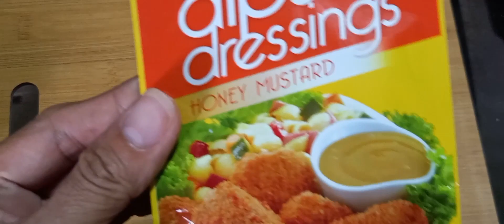Try this No cook Vegetable Salad | so healthy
Hello Friends, I just want to share this homemade vegetable salad recipe, I come with this idea for a healthy life and also it is expensive to order a salad at a restaurant. So if you have this ingredients in your kitchen and try to make your own homemade vegetable salad in a bowl. Just slice cut and mix. Remember Prepare it with Love. @msamor101

Veggie Salad

grated carrot
slice cucumber
slice tomato
corn flakes
tuna of your choice
dried berries
crushed peanut
Salad dressing of your choice

comments and suggestions are welcome and It will help my channel to improve. thank you.